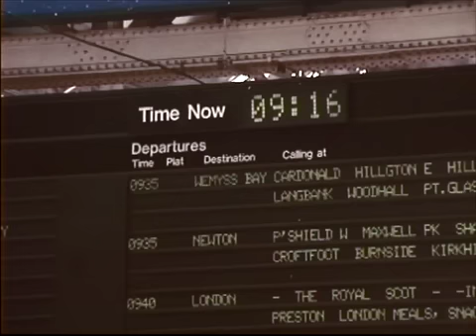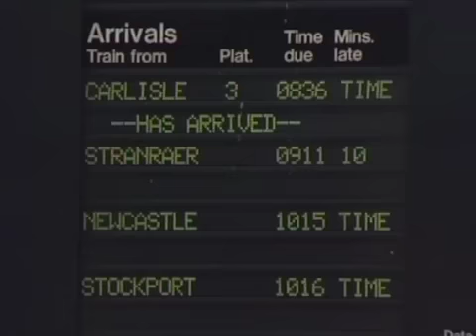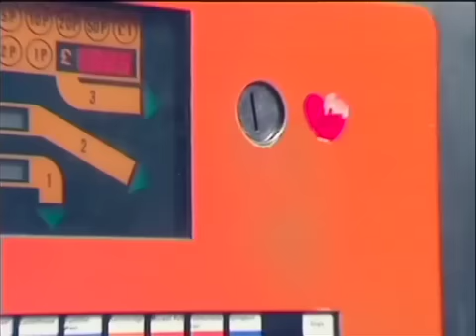Glasgow Central 1988 a film by Barry Coward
Glasgow Central Station in October 1988